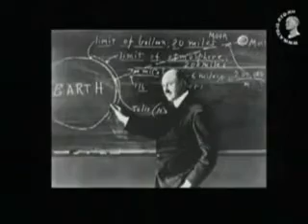Великие Роберт Годдард